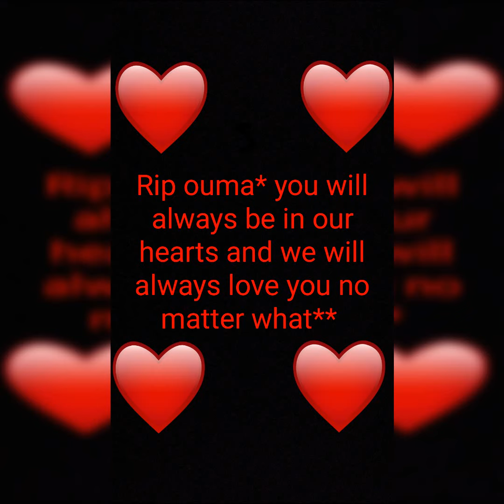Lettie Muller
Liefde van Charmaine